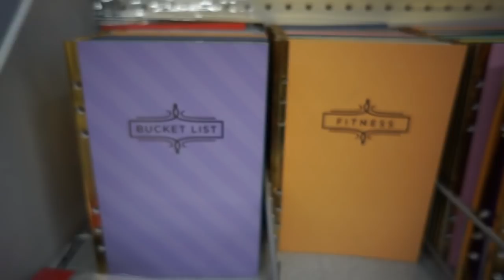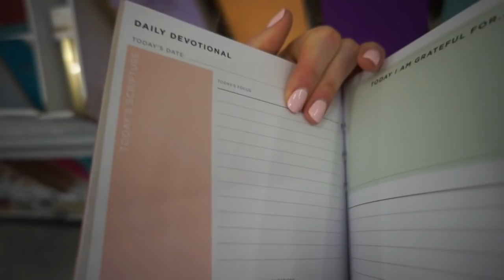CHEAT MEAL + Weekend Vlog || Ep. 21 Building || #263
SOME FACTS ABOUT ME:
-I was born in Frankfurt, GERMANY
-Currently I am living in Sunnyvale, CA - close to SAN FRANCISCO
- ..and I am working as an AuPair
- ..for already 2 years!
- I am 5.7ft (sometimes taller..hmm)
- I usually weight around 127-130 pounds
- ..but I started my fitness journey with 155 pounds